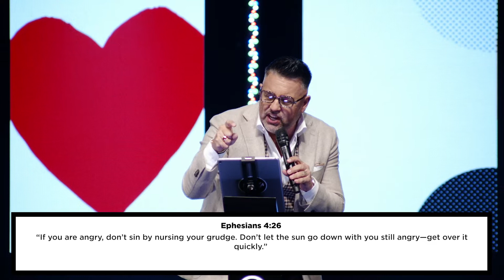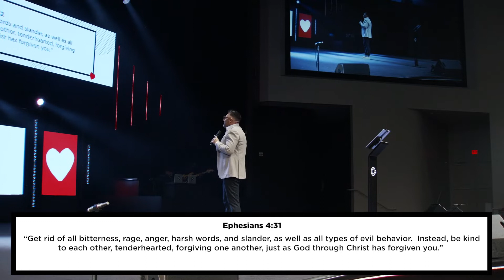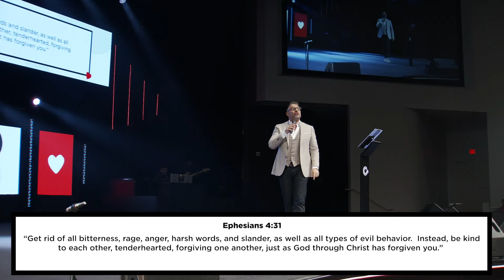Dealing With Bitterness | Enemies of the Heart Part 6 \\ Calvary Church • Ben Dailey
We exist to declare and demonstrate the gospel to everyone, every day, everywhere!